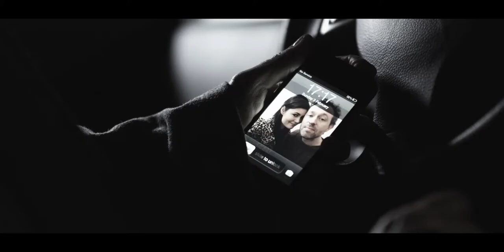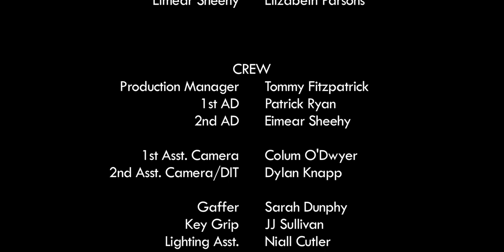Cut Me Deep | Short, 2013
Written & directed by Tommy Fitzgerald
Produced by Lagoon Company

Starring Rachel Pilkington, Cara Christie and Steve Gunn

1st AD - Patrick Ryan
Director of Photography - Tom Comerford
Editor - Conor Fitzpatrick
Production Design - Elizabeth Parsons
Sound - Sean Plunkett
Make Up - Julie Caulfield
1st AC - Colum O'Dwyer
DIT - Dylan Knapp
Gaffer - Sarah Dunphy
Lighting Asst. - Niall Cutler
Drivers - JJ Sullivan & The Crypt Keeper
Production Manager - Tommy Fitzpatrick